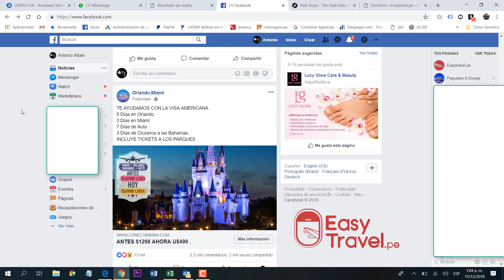ESTAFA !! Orlando y Miami Por Menos de 500 Dolares????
Muchos fan page de facebook ofrecen precios absurdos para visitar la florida por menos de 500 dólares ofrecen 5 días en orlando 3 días en Miami, Crucero, parques temáticos etc etc, esto es simplemente una ESTAFA !!